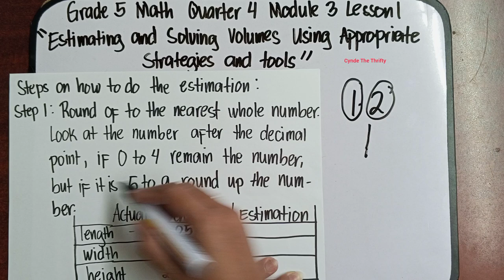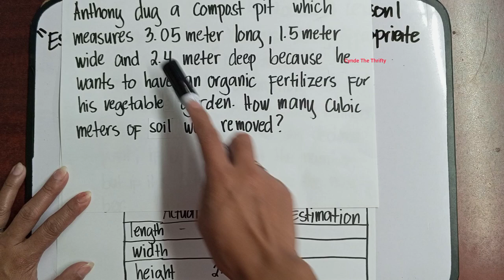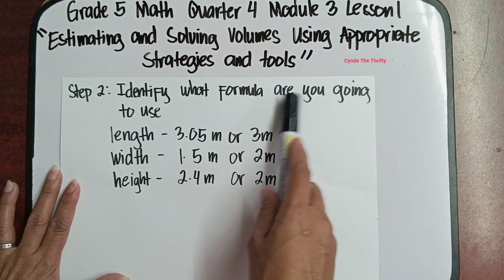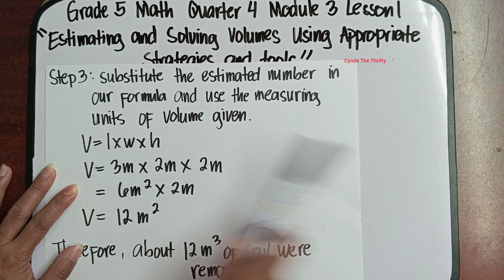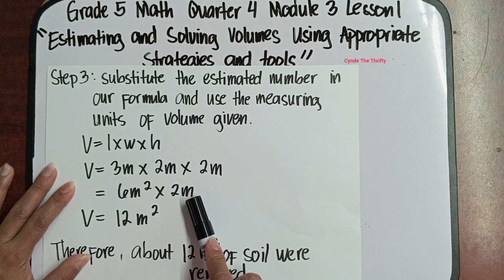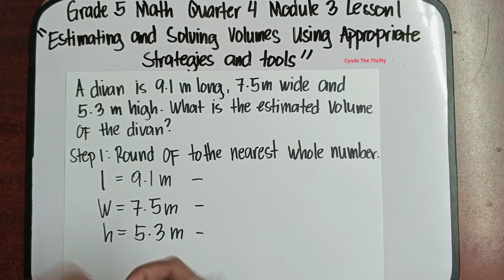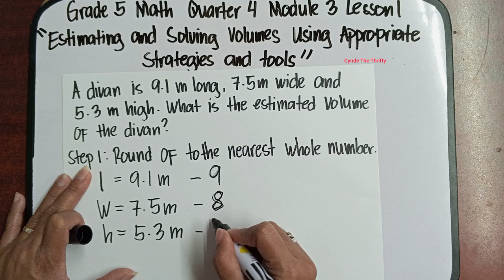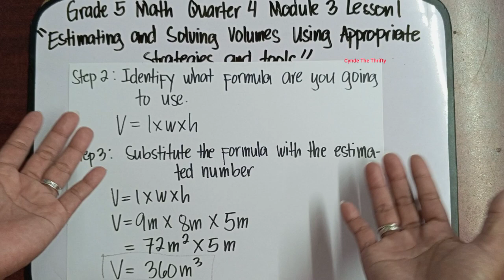Estimating and Solving Volumes Using Appropriate Strategies and Tools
Hi everyone meron na naman tayong bagong lesson. This is Quarter 4 Grade 5 Math Module 3 Lesson 1:Estimating and Solving Volumes Using Appropriate Strategies and Tools. Paki Like at Follow nalang din po ng aming facebook Page at pa Follow ng aming Tiktok account. Iisa lang po ang name namin sa lahat ng social media platform. Salamat